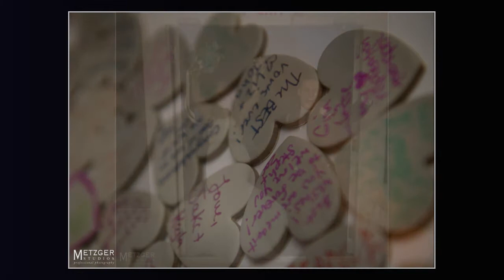Jesse and Gina's Wedding at the Crabtree Kittle House in Chappaqua, NY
As a native New Yorker, I was really excited to photograph Jesse and Gina's wedding at the Crabtree Kittle House in Chappaqua, NY. It was part work, part fun, and part going home again. I cannot imagine a more beautiful place to have a wedding than in Westchester Country, NY, and I am not just being biased. The scenery in this part of the state is breathtaking and serves as the perfect backdrop to an amazing couple like Jesse and Gina exchanging their vows. With the sunset passing just behind the Inn right as the bride made her entrance, it created the ideal scenario of soft, yet dramatic lighting to photograph this intimate and emotional ceremony. Afterwards, Jesse, Gina, and their nearest and dearest celebrated their nuptials with a high energy and fun filled reception. I would be remiss to not mention the incredible and professional staff of the Crabtree Kittle house, who allowed me to capture all of the creative images as well as traditional photography Jesse and Gina had hoped for to memorialize their special day.